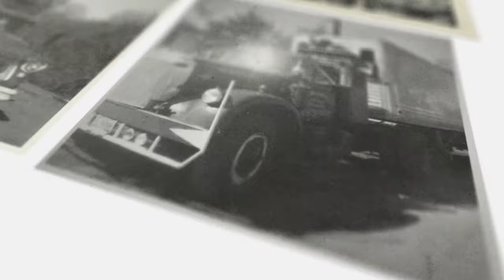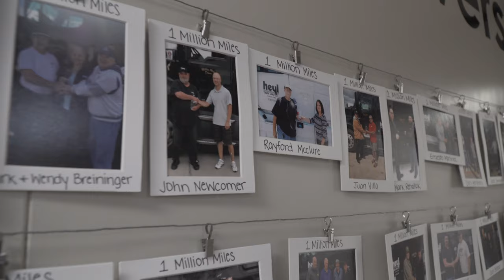Heyl Truck Lines - The Best Fleet to Drive For in the Midwest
Learn why Heyl Truck Lines is the best fleet to drive for in the Midwest!

Heyl Truck Lines has grown to become one of the most respected freight lines in North America by providing prompt, courteous service. We have built our company on a foundation of proven performance, timeliness, and professional service.

From our headquarters in Akron, Iowa, our fleet of over 450 trucks haul freight across the United States and Canada. We also have terminals in Sioux City, Iowa; Sioux Falls, South Dakota; Zephyrhills, Florida; Edinburg, Texas; and Okotoks, Alberta.
A family-owned business, Heyl specializes in temperature-controlled commodities, as well as dry freight. Safety, on-time delivery, and customer satisfaction are our hallmarks.

We take pride in our service; our drivers are unmatched; our trucks are top notch; and our customers have come to trust us as an industry leader among refrigerated trucking companies.